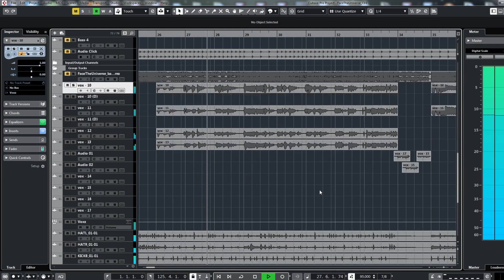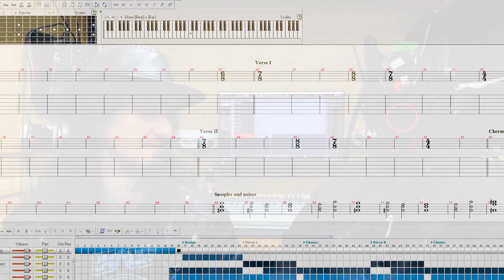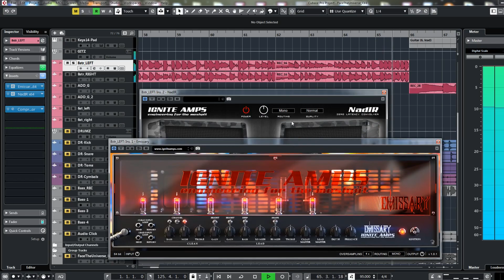Sci-Fi Metal Opera: Survived humans leave the Earth and go to Europa - Jupiter's satellite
The last episode dedicated to the Sci-Fi Metal Opera. Miya and survived people go to Europa, the Jupiter's satellite, where they will start a new life.